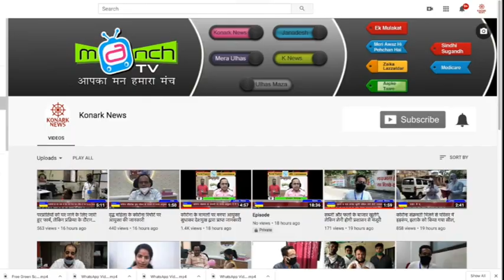योग साधकों ने पर्यावरण की रक्षा के लिए किया काम